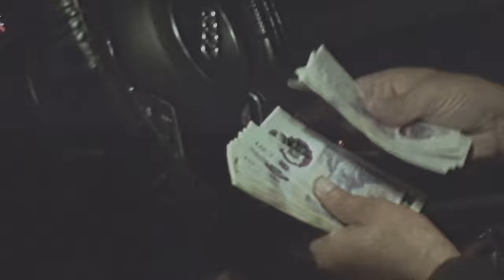CAB | GS Music | GS Khan | New punjabi song 2023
Song : CAB
Singer : GS Khan
Producer : GS Khan

Download/Stream
LinkShare to All Music Stores